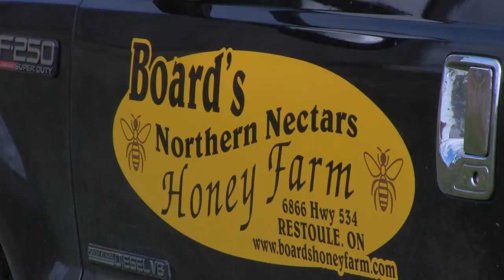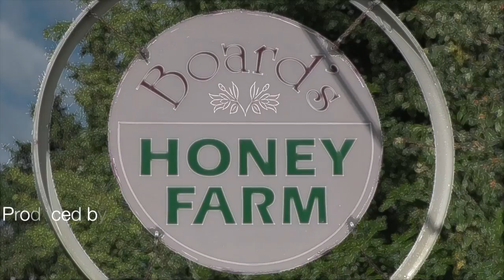Board's Honey Farm - HARVESTING HONEY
Honey collecting by Board's Honey Farm in Restoule ON.
Produced by Doug Lewis
663 CINEMATOGRAPHY
Music Licensed by Free Stock Music